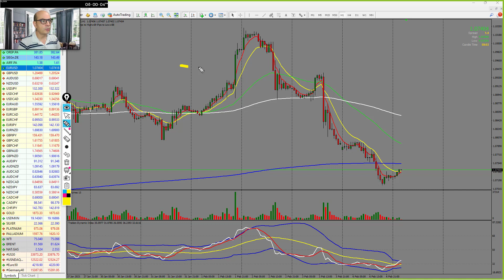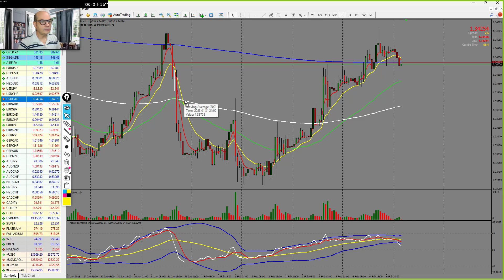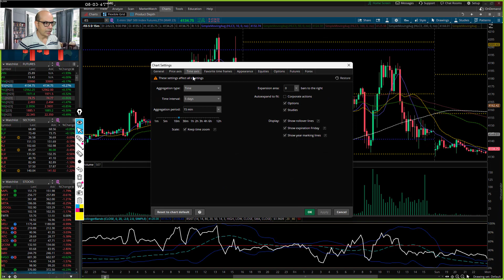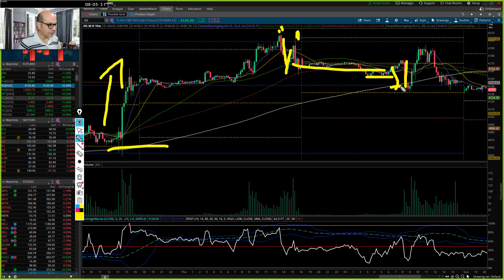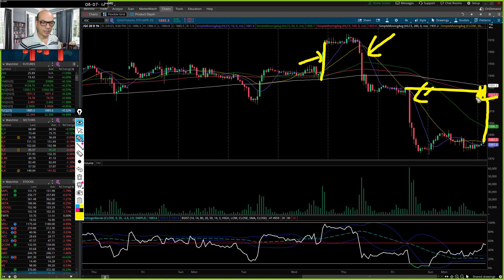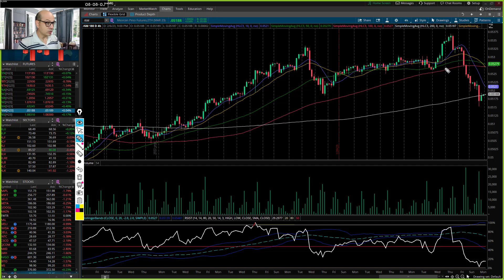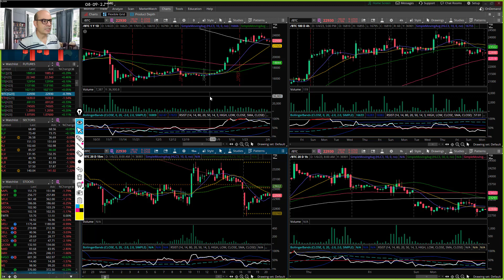📈Oportunidades Tras Sacudida en eurusd y snp500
🟢 Durante las noticias de alto impacto de la semana pasada las ballenas realizaron sacudidas en eurusd, snp500 e incluso en el oro . En seguida mostramos el plan de trading que tenemos para unirnos a esos movimientos siguiendo a las ballenas.

🟢 El mercado de criptomonedas también ha tenido un fuerte movimiento alcista y ahora está en pausa. ¿Es esta una buena oportunidad para unirnos al movimiento alcista? Lo analizamos a continuación.